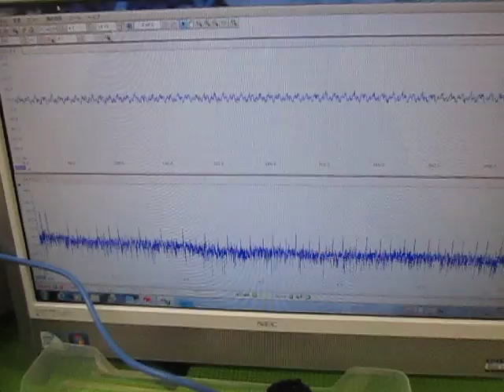超音波の相互作用 （超音波システム研究所 ultrasonic-labo）